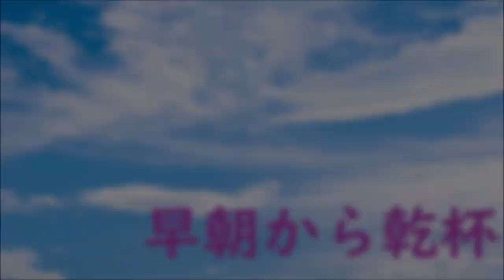【唯我】被害届を理解しよう。11月14日